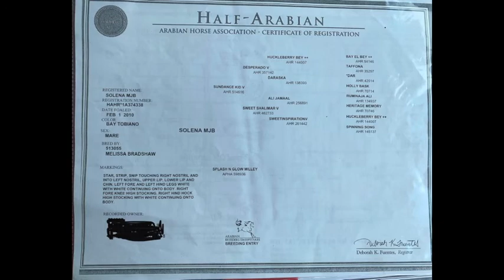Solena MJB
Beautiful and safe half Arabian mare by Sundance Kid V! Great all around family show horse for western pleasure, hunter pleasure, sport horse, and dressage. 11 years old, 15.1 hands, sound, and no vices. Located in Delaware.